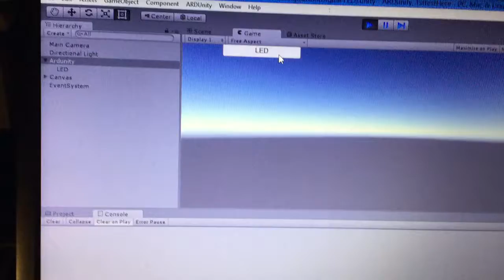QuickTest - ARDunity plugin Led example on Arduino Nano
Quick test of controlling the Arduino Nano Led from Unity with ARDunity plugin